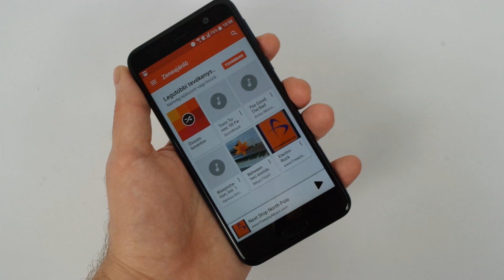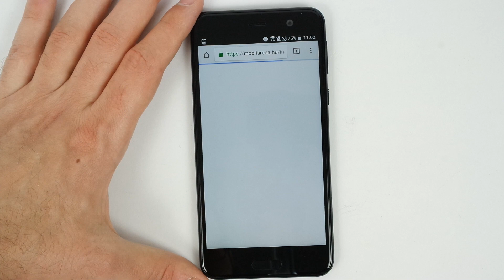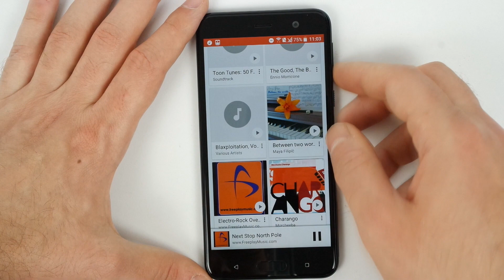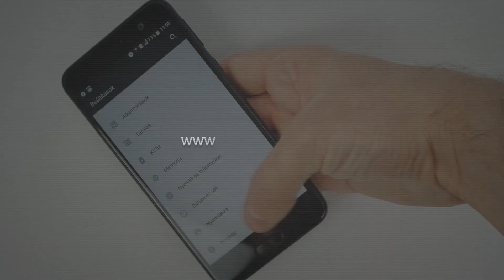HTC U Play bemutató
Ér-e 160 ezer forintot egy kétségtelenül szép, Helio P10-es masina, és Jack már megint hova lett? Írásos teszt itt